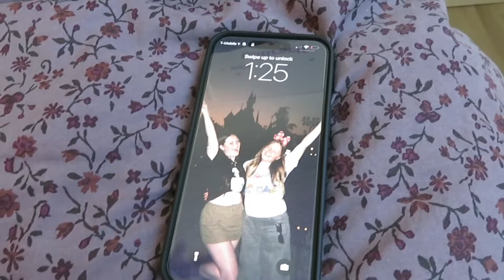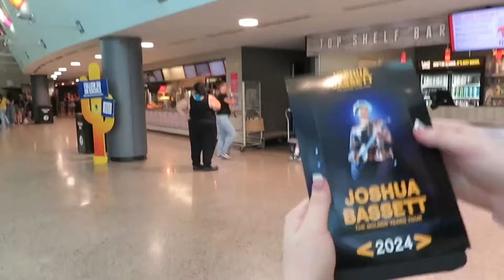joshua bassett the golden years tour !